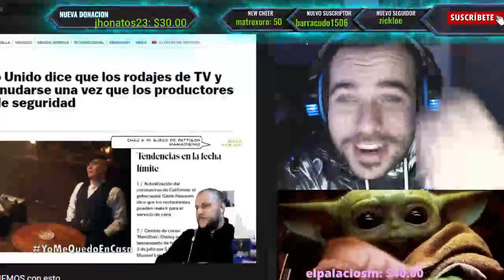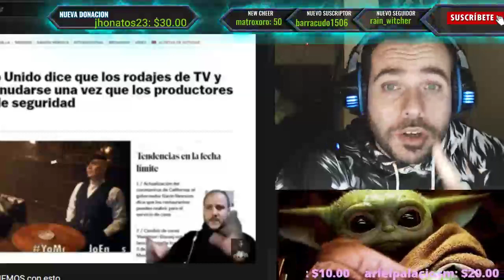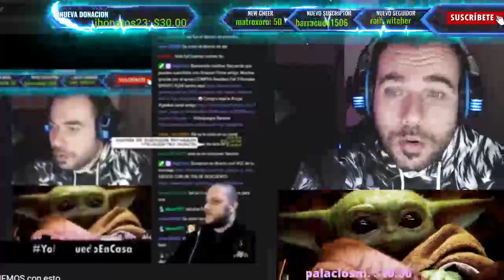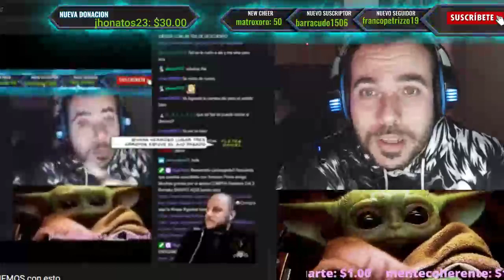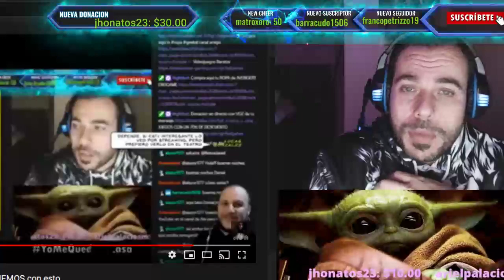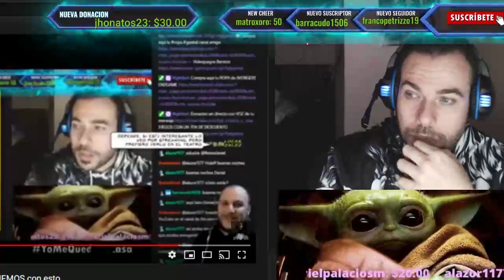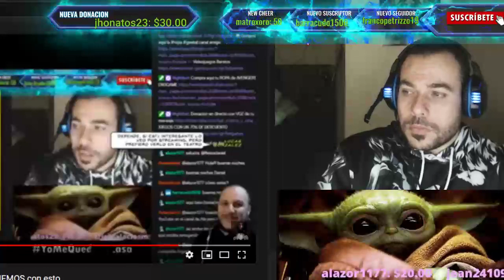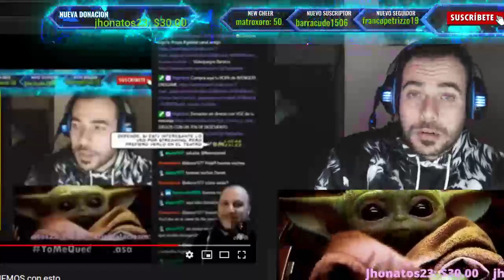CHARLA NOCTURNA BATMAN ROBERT PATTINSON NO QUIERE HACER EJERCICIO, HAMILTON Y ACTUALIDAD CON ALE